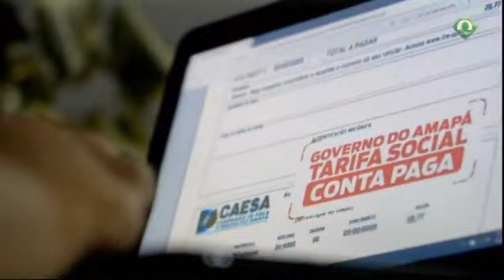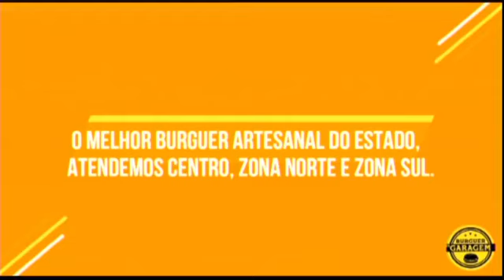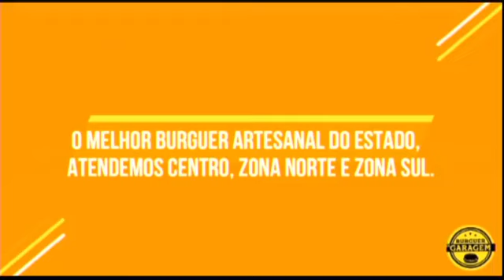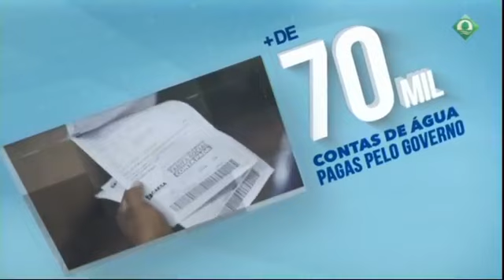Programa 22/10/2020 Completo